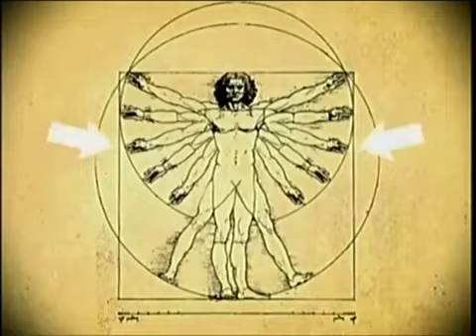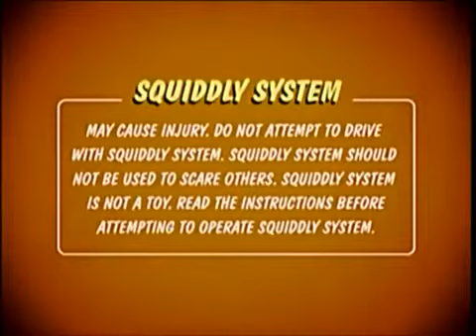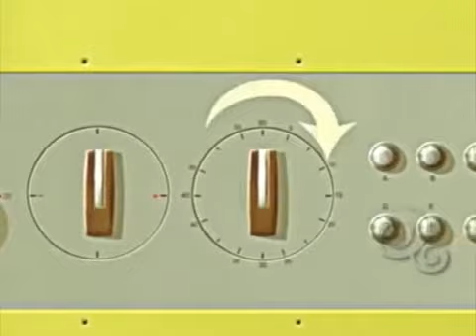Boomerang Bumper Collection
I don't know if this has been shared on the platform before or not. But, if it is, I do apologize. I claim no ownership of these bumps or station IDs. They're just here to be preserved for future generations to see.